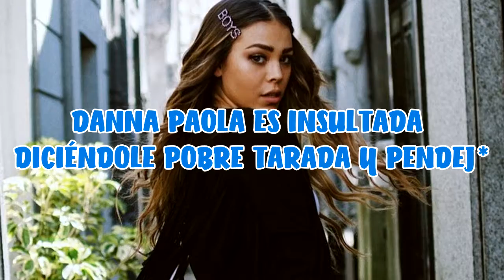DANNA PAOLA ES INSULTADA DICIÉNDOLE POBRE TA.RA.DA Y PEN.D3.J4